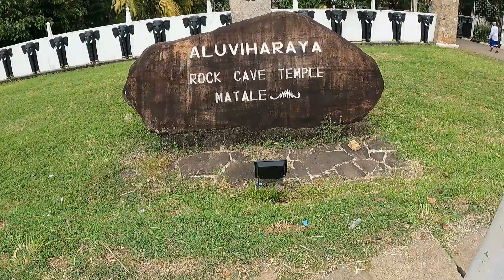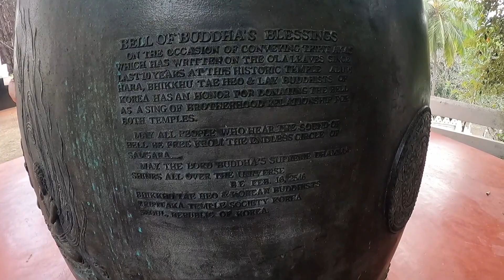ALUVIHARE ROCK CAVE TEMPLE